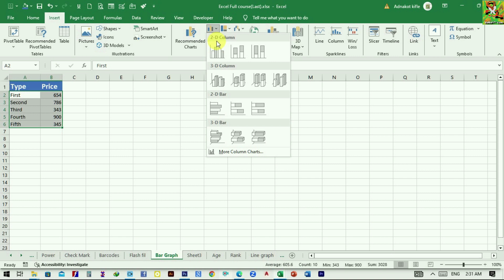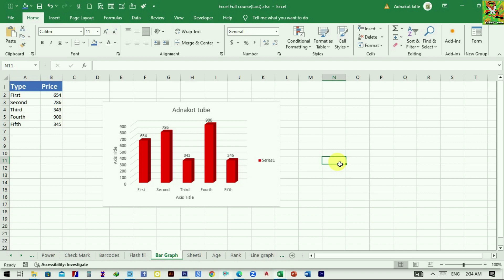MS Excel - Column Chart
MS Excel - Column Chart, How to Make a  Column Chart in Excel Tutorial